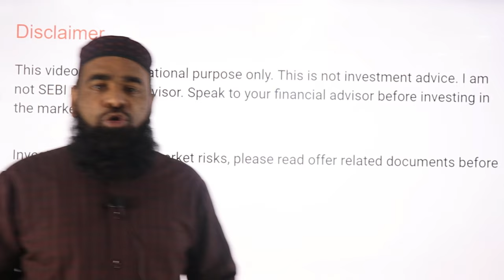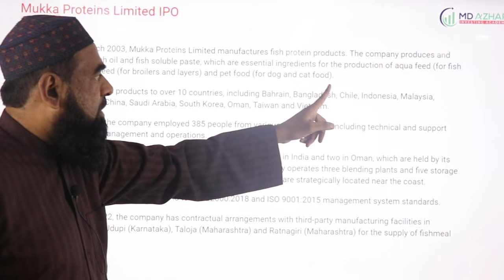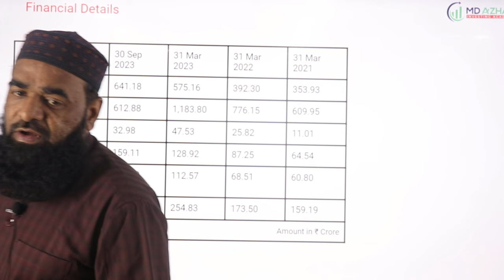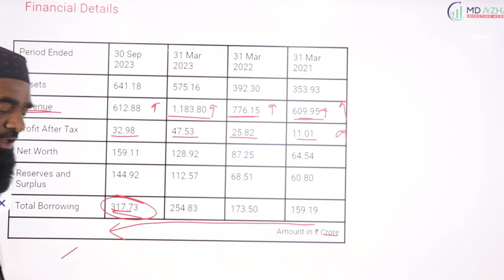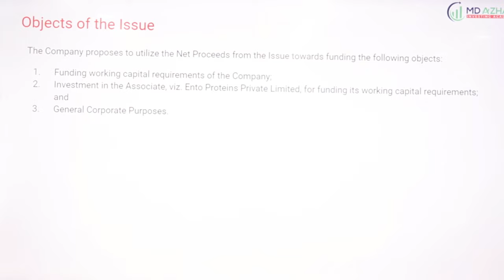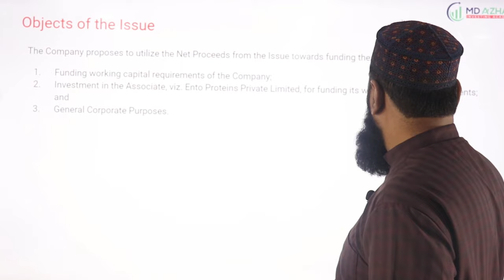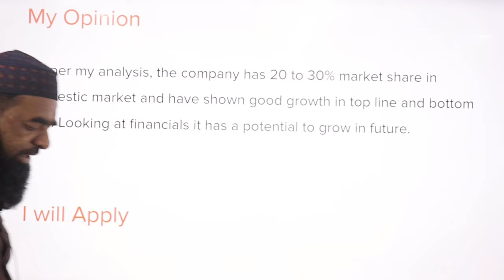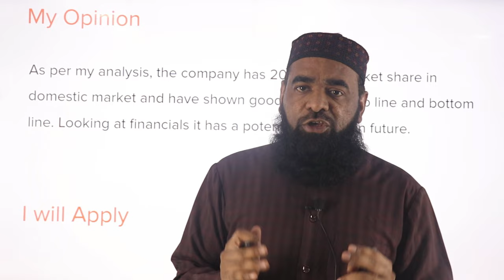Mukka Proteins IPO Analysis - Apply or Avoid?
Incorporated in March 2003, Mukka Proteins Limited manufactures fish protein products. The company produces and supplies fish meal, fish oil and fish soluble paste, which are essential ingredients for the production of aqua feed (for fish and shrimp), poultry feed (for broilers and layers) and pet food (for dog and cat food).

The company exports its products to over 10 countries, including Bahrain, Bangladesh, Chile, Indonesia, Malaysia, Myanmar, Philippines, China, Saudi Arabia, South Korea, Oman, Taiwan and Vietnam.

As of March 31, 2023, the company employed 385 people from various departments, including technical and support staff, administration, management and operations.

The company currently operates six production facilities, including four in India and two in Oman, which are held by its foreign subsidiary Ocean Aquatic Proteins LLC. In addition, the company operates three blending plants and five storage facilities, all of which are located in India. All of the company's facilities are strategically located near the coast.

The company is certified by NQA and UKAS to ISO 22000:2018 and ISO 9001:2015 management system standards.

As of December 31, 2022, the company has contractual arrangements with third-party manufacturing facilities in Sasihithlu (Karnataka), Udupi (Karnataka), Taloja (Maharashtra) and Ratnagiri (Maharashtra) for the supply of fishmeal and fish oil.

Chapters:

00:00 - Introduction
00:37 - About Company
02:18 - IPO Details
02:52 - Financial Details
04:39 - Key Indicators
05:18 - Peer Comparision
06:00 - Objects of Issue
07:04 - GMP
07:20 - Shariah Compliance
07:52 - My Opinion

for learning stock market investing.

Investing is subject to market risks, please read offer related documents before investing.